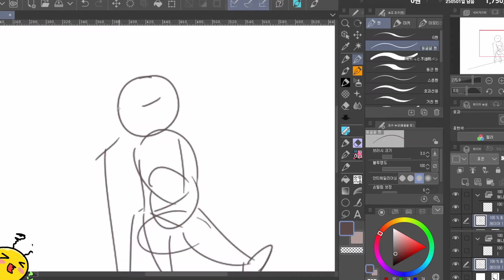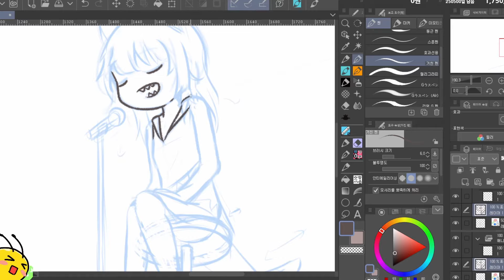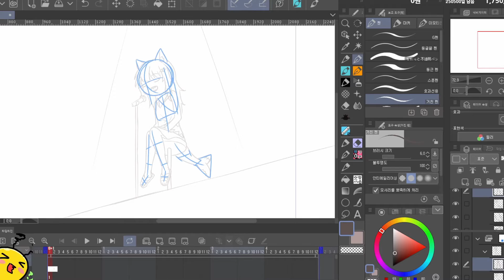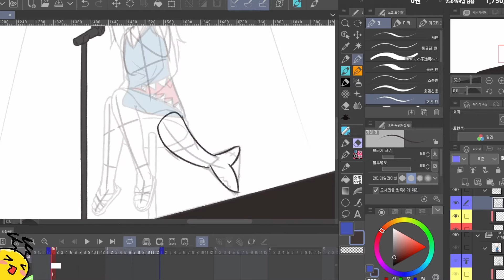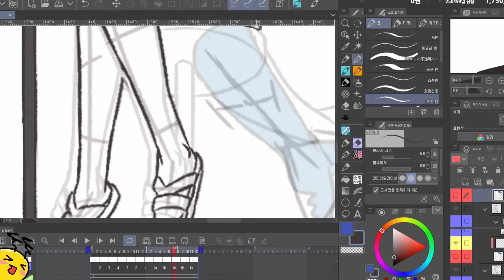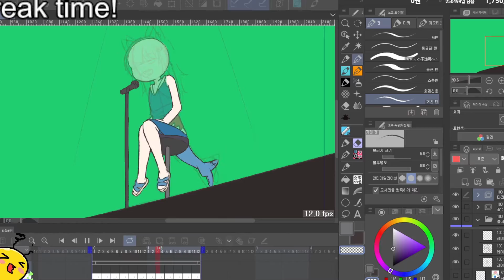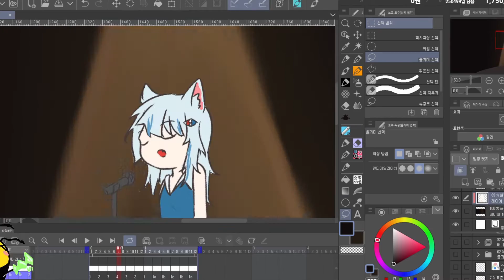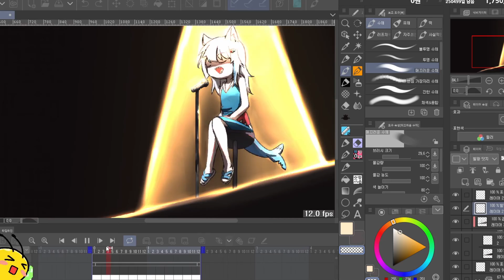Drawing singing Gura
노래하는 구라 움짤 바탕화면 을 그려봤습니다.

걸린시간 8hr 30 min
너무 오래걸리긴했네요. 퀄에 비해서..